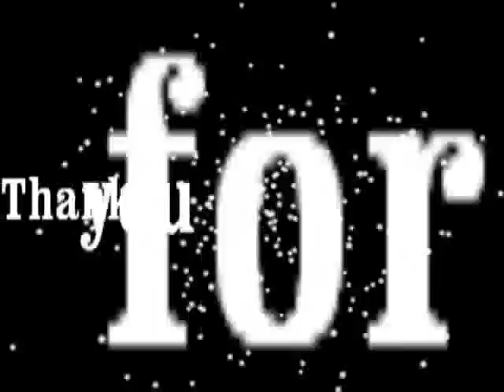GDF Forces video clip. Song by Abdulahi George, and produced by GSG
This is members of GDF sowing off their talent singing war song by Abdulahi George GSG copyright reserved (C) 2012